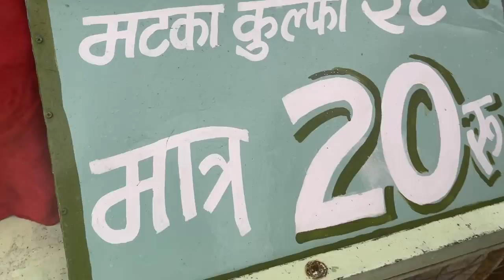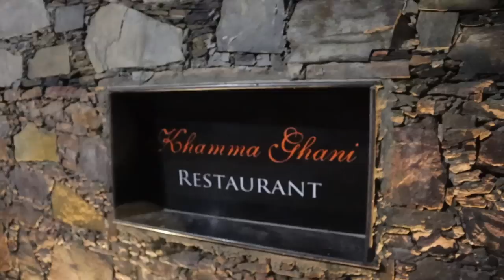Gifting My BFFS a ROYAL Vacay before THEY LEAVE ME 😭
Hey you!

Outfit details:
Kurti: VASAAS- @vasaasofficial, Dynamo India-@dynamo_india
Pants: Zara
Flats: Westside

Dr. Sheths: SARAH20
Plum: SARAH15
Mars Cosmetics: SARAH
Limese Connect: SARAH10
Earth Rhythms: SARAHS
Suganda: SARAH
Eclat: SARAH20
YBP Cosmetics: SARAH10
Qurez: SARAH
Dot&Key: SARAH10
Carmesi: SARAH

XOXO -S